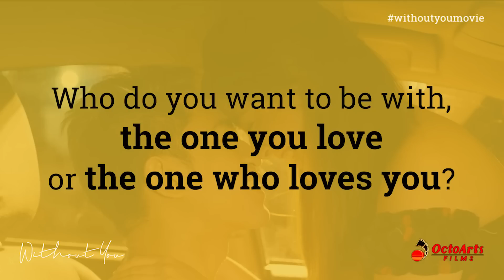WITHOUT YOU | Kwentuhan with David Licauco and Shaira Diaz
David Licauco and Shaira Diaz take a break from their hectic schedules to chit-chat about the things they can't live without, loving someone and the challenges they faced while filming their latest movie, WITHOUT YOU.

Catch WITHOUT YOU on February 15, 2023 in cinemas nationwide!